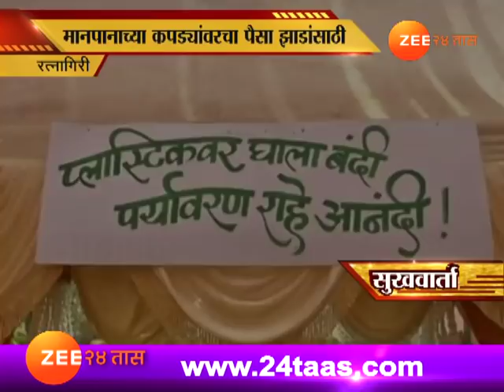निवडक सुखवार्ता | ९ डिसेंबर २०१७